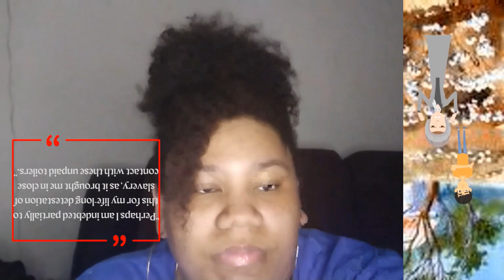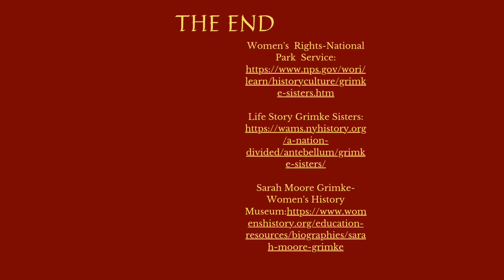Cmhs Crash Course:The Grimkè Sisters..